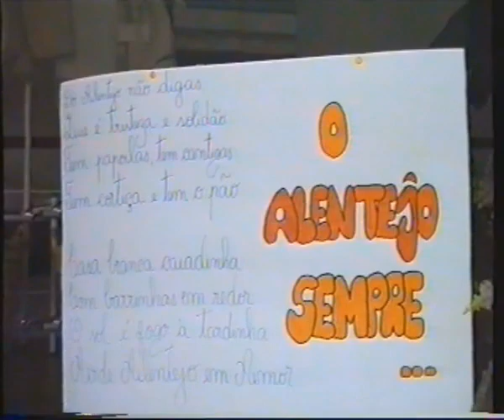Cantares Populares Alentejanos - Anos 90 em Odemira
Atualmente conhecido como Cante Alentejano.
Grupo Coral de Odemira entre outros.